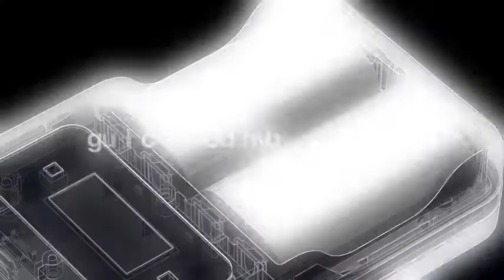Xbox Series XIS, Xbox One Controller Battery Pack